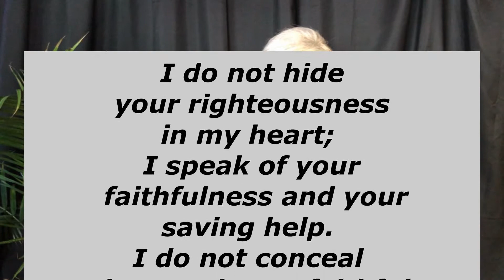Come out of Hiding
I do not hide your righteousness in my heart; I speak of your faithfulness and your saving help. I do not conceal your love and your faithfulness from the great assembly. Psalm 40:10